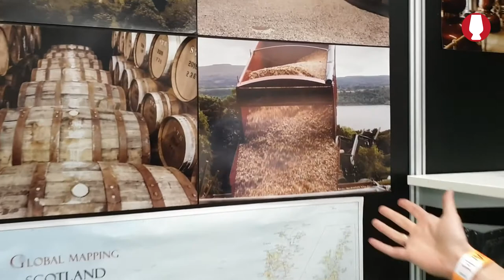Gespräch mit Annabel Thomas - Founder/CEO nc'nean Distillery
Wir haben auf der Village Whisky Fair in Nürnberg mit Annabel Thomas, der Gründerin der nc'nean Distillery in den westlichen Highlands von Schottland gesprochen und sie gebeten, uns mehr über die Brennerei, die rein organisch arbeitet, zu erzählen. Sie spricht über den Aufbau, die Technik und vor allem die Philosophie der Destillerie und verrät, was wir von der ersten Abfüllung erwarten dürfen.